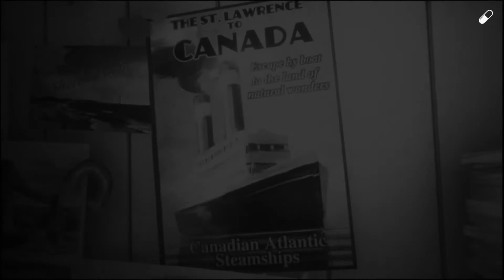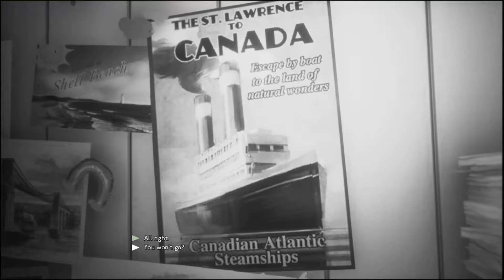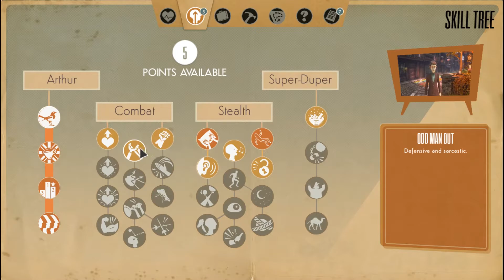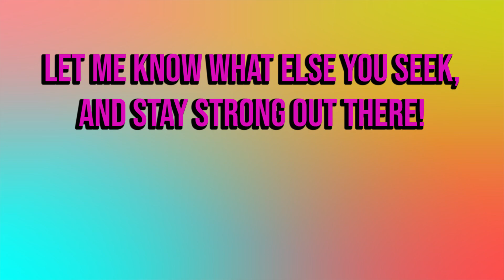We Happy Few |EP 6| Moonshine in the Dark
We are on a mission to turn off the power to the old folks home, but before we do that we need to make allllcohooollllll!!!